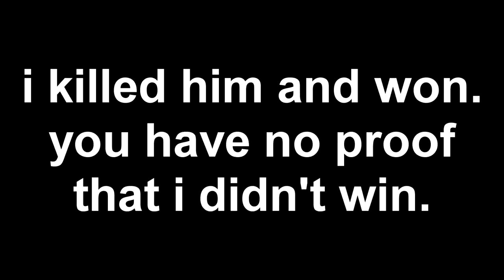Fortnite A I M Next part of the fortnite storyline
This is what they are saying is the next part of the story line for Fortnite.